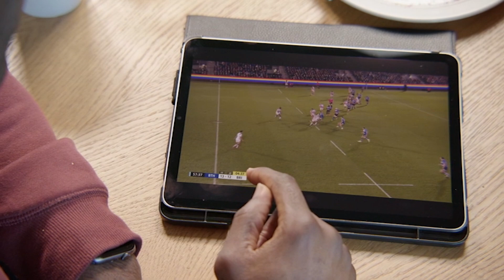How Radradra's Running Lines Create Space Outside Him | Topsy's Take | Gallagher Premiership Rugby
Topsy & Flats discuss how the threat of Semi Radradra's presence coupled with his clever running lines manipulate defences and create space for his teammates outside him.